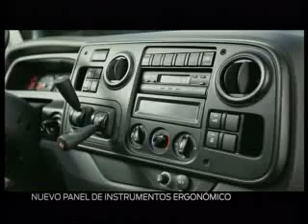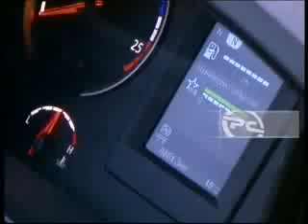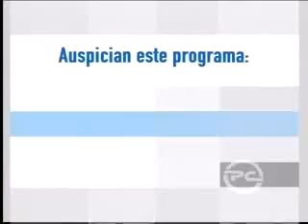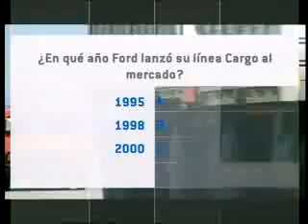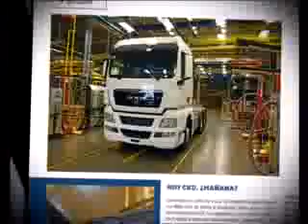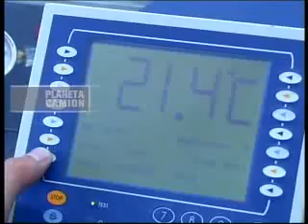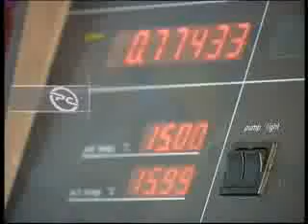Programa Planeta Camión Nº279 parte 1